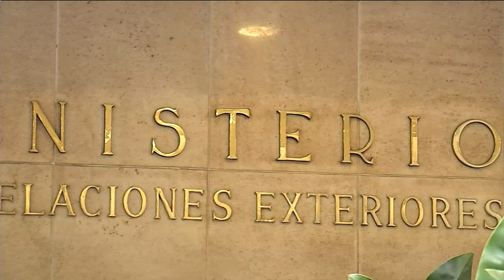VTV Noticias | Edición Mediodía 24/10: parte 1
00:00 Elecciones Argentina
01:53 Israel-Gaza: secuestro nieta de uruguayos
03:03 Bombardeo a franja de Gaza y noticias internacionales
05:09 Crecida del Río Uruguay - Situación de Bella Unión